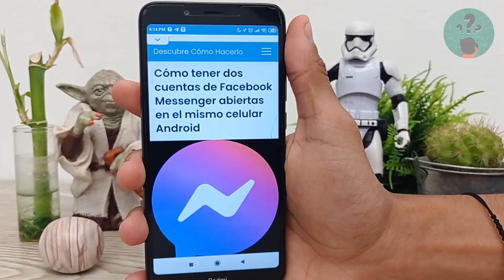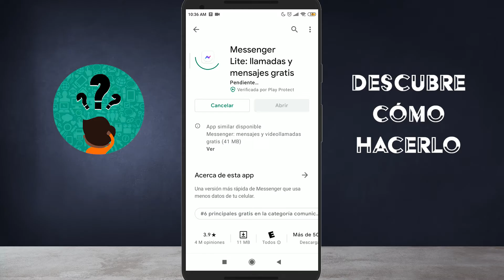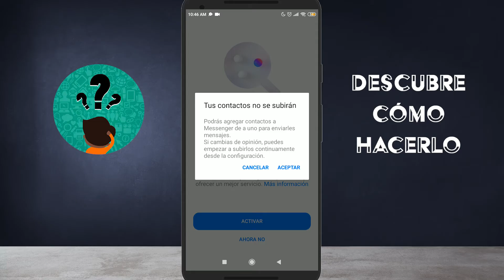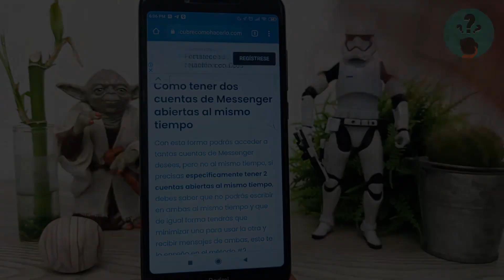Cómo Tener Dos Cuentas de Facebook Messenger Abiertas en el Mismo Celular Android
En este video descubre Cómo Tener Dos Cuentas de Facebook Messenger Abiertas en el Mismo Celular Android. En el Canal Descubre Cómo Hacerlo encontrarás el mejor contenido. ¡No te lo puedes perder!